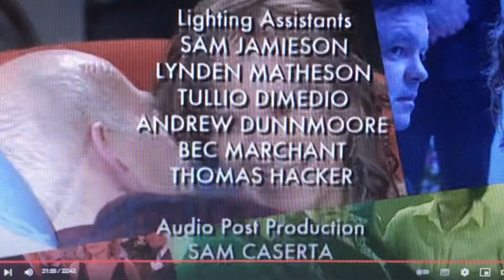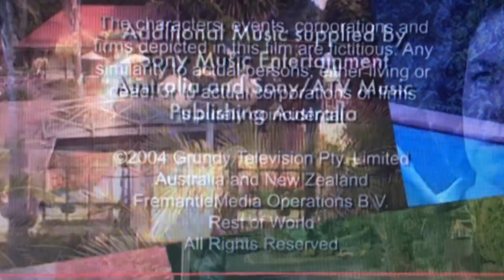Neighbours - End Credits 2004